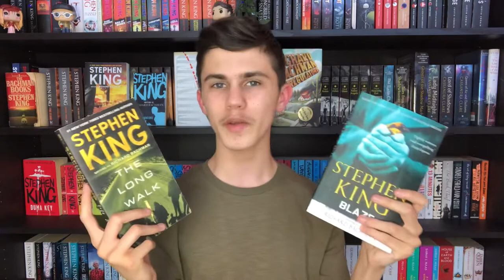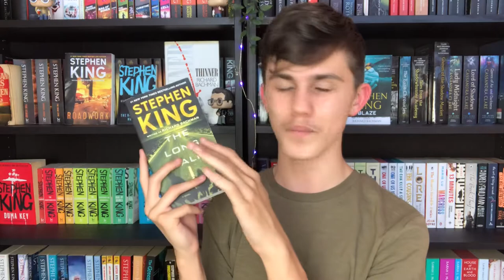EVERY RICHARD BACHMAN NOVEL RANKED! (Stephen King)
SOME OF THE BOOKS MENTIONED IN THIS VIDEO ARE NOT SUITABLE FOR SOME AUDIENCES.